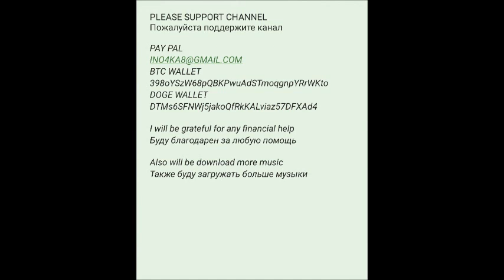Hardstyle The Ultimate Collection 2013 Vol 2 2 CD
HARDSTYLE
01. Playboyz - Hooked On You
02. Kaskade ft Neon Trees - Lessons In Love (Headhunterz Remix)
03. Dash Berlin - Till The Sky Falls Down (Isaac Remix)
04. Jdx - Wan Taim (The Anarchist Remix)
05. Josh & Wesz - Dream Planet
06. D10 - Alien Invasion
07. Technoboy & Ankelbreaker - Celebrate Life
08. Omegatypez - Beyond My Power
09. Frontliner - The First Cut (Technoboy Remix)
10. Denza - Get No Party
11. Noisecontrollers - Feel So Good
12. Dillytek - Breathe
13. The Prophet & POPR3B3L - So Wrong
14. Wildstylez - Forever!
15. E-Force - Crucifix
16. Intractable One - Hypercontraction
17. Chain Reaction - Like A Boss
18. Adaro & Digital Punk - Natural Born Killers
19. Prefix & Density - Soundwaves
20. Titan - Born To Fight
SUPPORT FOR CHANNEL (поддержка для канала)
BTC  WALLET
 398oYSzW68pQBKPwuAdSTmoqgnpYRrWKto
DOGE WALLET
DTMs6SFNWj5jakoQfRkKALviaz57DFXAd4py